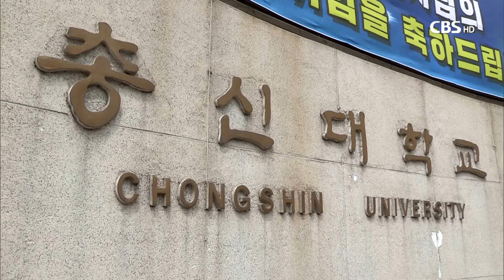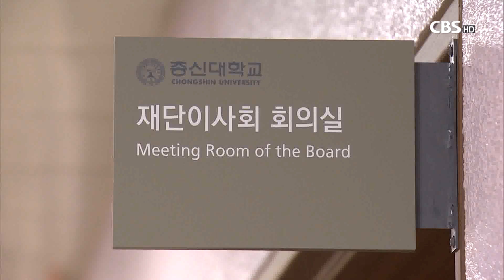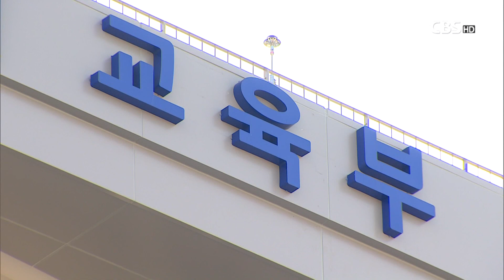[CBS 뉴스] 총신대 교수·학생들 "제 2의 총신대 사태 우려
교육부로부터 임원승인취소 조치를 받았던 총신대 전 이사들이 이 조치를 취소해달라는 소송을 진행하고 있어 재판결과에 따라 총신대가 큰 혼란에 빠질것으로 우려되고 있습니다.

예장합동 총회가 전 이사들에게 소송취하를 요구했으며 총신대 학생들과 교수들은 재판부의 정의로운 판단을 요청하는 탄원서를 제출했습니다.

유영혁 기자가 보도합니다.

대한예수교장로회 합동총회가 열렸던 지난 9월 24일.

총신대 재단이사와 감사를 지냈던 인사들이 총회대의원들에게 공식사과하고 각자 작성한 사과문을 총회 임원회에 제출했습니다.

예장합동 총회는 이들의 사과를 받아들였습니다.

예장합동 총회는 또 총신대 사유화 논란의 중심에 있었던 총신대 운영이사회를 폐지하기로 결의했습니다.

예장합동 104회 총회를 계기로 정상화의 길로 접어들 것 같았던 총신대가 전 이사들의 소송으로 암초를 만났습니다.

총신대 전임이사 16명은 자신들의 임원승인을 취소한 교육부를 상대로 임원승인취소처분 취소소송을 서울행정법원에 냈습니다.

이들은 합동총회 104회 총회가 끝난 뒤 모임을 갖고 소송을 취하하지 않고 계속한다는 방침을 정한 것으로 알려졌습니다.

법원은 이들이 제기한 소송에 대한 조정을 오는 11일 진행할 것으로 알려졌습니다.

총신대 교수와 학생들은 법원판결에 따라 이들이 학교에 복귀할 경우 총신대가 다시 혼란에 빠져들 것을 우려하고 있습니다.

[조현수 총신대 총학생회장]

"전직 재단이사회와 전 총장이 총신대를 사유화 하려는 목적으로 학내에서 전횡을 저질렀습니다. 학교의 지도자로서 부도덕하고 불법적인 요소가 있다고 생각해서 자격이 없다"

총신대 교수와 학생, 직원, 동문 등 3천1명은 이들이 임원으로 복귀한다면 지금까지와는 다른 차원의 분규에 휩싸이게 될 것으로 우려했습니다.

이들은 이에따라 재판부가 정의로운 판단을 내려줄 것을 요청하는 내용의 탄원서를 서울행정법원 재판부에 제출했습니다.

대한예수교장로회 합동총회도 최근 실행위원회를 열고 총신대 전 이사들이 진행중인 소송을 취하하지 않을 경우 당회장권을 정직하는 등 강경 대응하기로 했습니다.

합동총회는 법원의 조정기일인 11일 전까지 소송을 취하하지 않으면 해당 노회가 재판국을 구성해 당회장권을 정지시킨 뒤 총회에 보고하도록 했습니다.

총신대 구성원과 총회의 강한 요구에도 불구하고 소송을 제기한 16명 가운데 1명만 소송을 취하한 것으로 알려졌습니다.

한편 총신대 전 이사들은 교육부를 상대로 임원취임승인취소 조치에 대한 가처분 신청을 제기했으나 1, 2심에서 모두 패소했습니다.